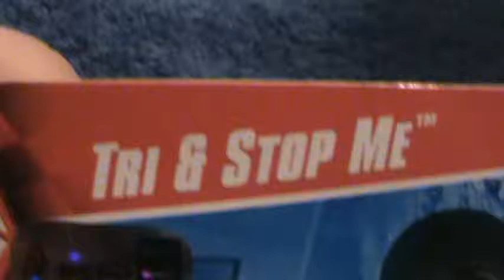Tri & Stop Me- Race World Movie stunts